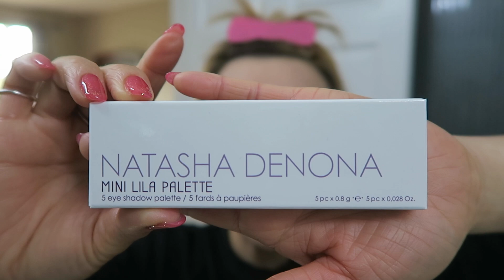Get Ready With Me Vol.97 Chit Chat ビデオを撮るよ編89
☆第97弾☆Get Ready With Me♪
今回はNatasha DenonaのMini Lila Paletteを使い、アイメイクをしてみました。
ブルーのカラーがとっても綺麗でお気に入りです♪